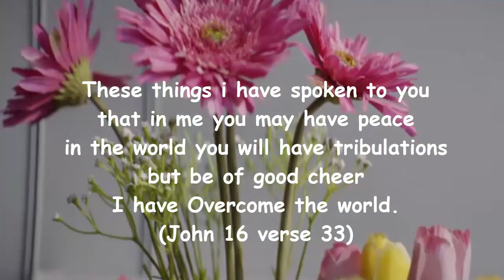BABA NA YOU